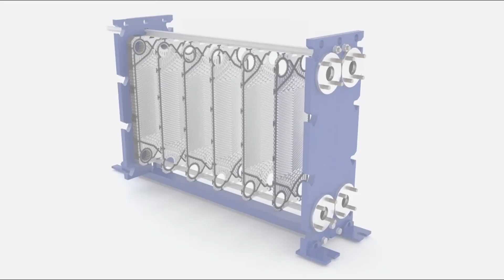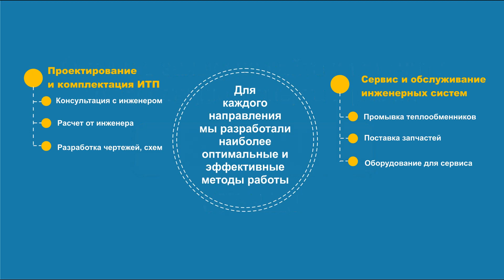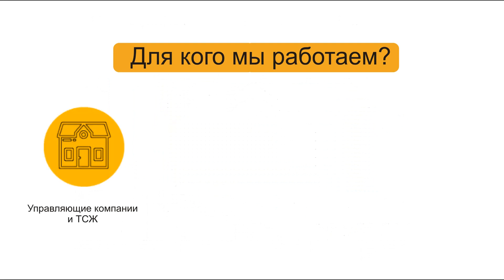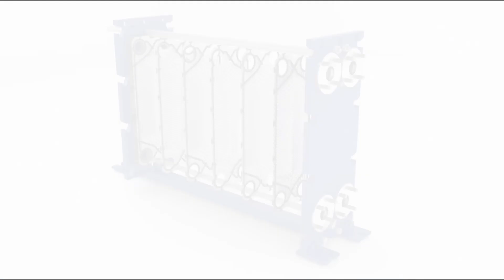Разборный пластинчатый теплообменник. Преимущества разборного типа теплообменного оборудования.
Разборный пластинчатый теплообменник.

Разборный пластинчатый теплообменник имеет схожую конструкцию  с паяными.
Но есть существенное и, наверное, главное отличие – количество пластин в паяных моделях неизменно, а в разборных может корректироваться, в зависимости от решаемых задач.

Кроме того, конструкция такого устройства предусматривает наличие входных и выходных патрубков, задней стойки и направляющих.

Достаточно распространенный и популярный в потребительской среде однозаходный пластинчатый теплообменник имеет входные и выходные отверстия на плите спереди.
Он крепится на надежную основу при помощи специальных крепежных лап с отверстиями.

Пластины, независимо от материала их изготовления, имеют четыре отверстия для прохода рабочих веществ.
Они располагаются таким образом, что образуют отдельные друг от друга каналы, по которым осуществляется прокачка теплоносителей.
Между пластинами устанавливается уплотнитель из различных видов каучука (резины).
Материал уплотнителя подбирается в соответствии с условиями эксплуатации теплообменной системы и химического состава рабочих веществ.
Именно уплотнители имеют основное значение в формировании каналов протекания в теплообменном агрегате.

Вариантов установки данных теплообменников насчитывается несколько, однако наиболее удобными считаются крепление в консольной, двух или трехопорной раме.

Роль уплотнителя.

Уплотнения из каучука (резины) в теплообменнике пластинчатой конструкции играют незаменимую роль, препятствуя перетеканию рабочих жидкостей и создавая герметичность каналов протекания.
Такие прокладки имеют сплошную структуру и крепятся на свое место (в канавку по краю пластины) обычно с помощью холодной сварки.
Другим способом их крепления является фиксация специальными клипсами. Подобное крепление обеспечивает возможность работы агрегата в условиях перепадов давления, возникаемых в результате гидроударов.
Следует заметить, что крепление прокладок с помощью клипс применяется на тех устройствах, которые работают в системах, не предусматривающих их частое открывание.

Преимущества теплообменников разборного типа.
Почему стоит покупать именно разборный пластинчатый теплообменник?

Вы можете легко производить очистку аппарата и при этом даже необязательно разбирать его полностью. Это можно сделать на месте использования теплообменника, не обращаясь в технический сервис.
Простота в управлении аппаратом позволяет обойтись без найма новых специализированных работников.
Монтаж и транспортировка таких теплообменников, гораздо проще чем с трубчатыми аппаратами такой же мощности. Габаритные размеры позволяют установить теплообменник в помещении с малой площадью.
Производители гарантирует что оборудование прослужит вам многие годы, и дают гарантию до трех лет.
Капитальный ремонт обойдется вам максимум всего в 25% от первоначальной стоимости теплообменника
При переохлаждении, пластины не лопаются и не ломаются.
Можно легко регулировать мощность аппарата, добавляя или убирая пластины из рамы теплообменника.